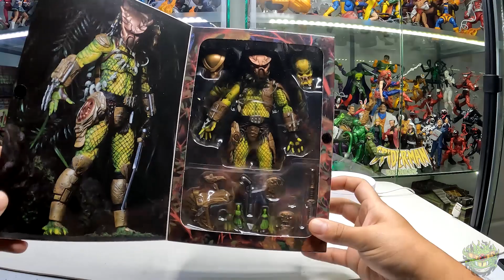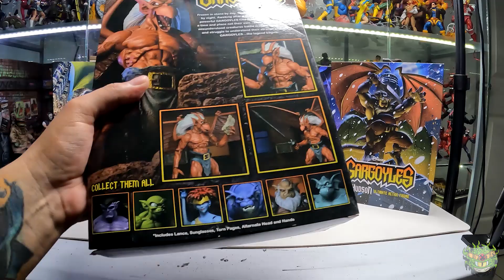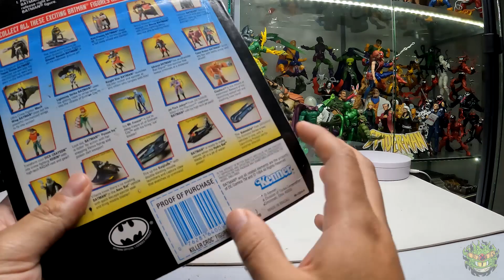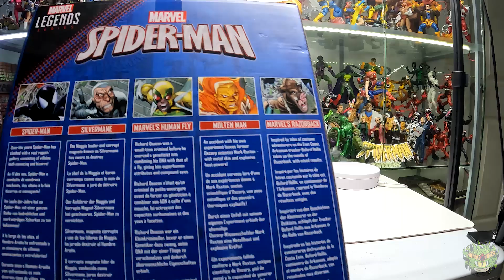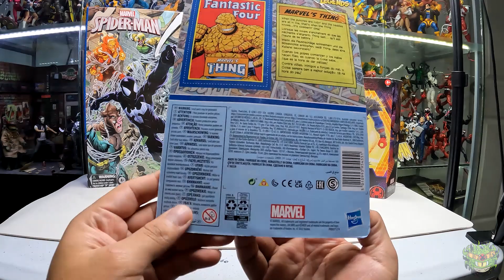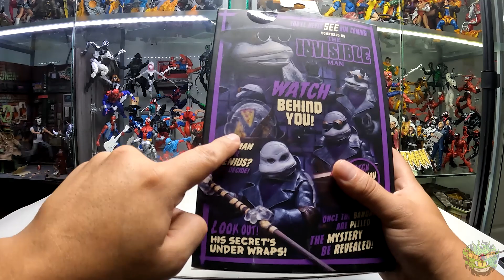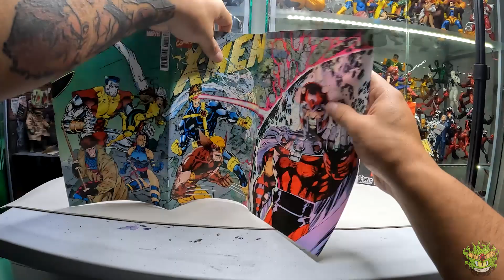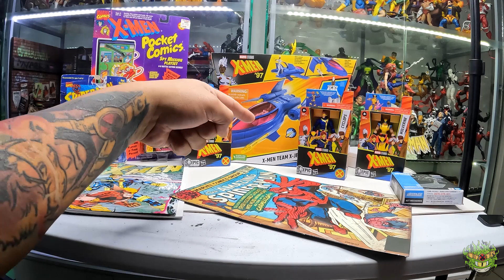MisteryBox! ✨3/3 TODO ESTO TRAJE DE CALIFORNIA! Video2023 | Marvel Legends! - Neca!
Amigos! En este Video les Muestro la Tercera de las 3 Cajas Llenas de Figuras que traje de California USA, En el cual contiene muchas Figuras de Marvel Legends , Neca. Ya saben que en Este Canal Amamos las Marvel Legends!
🔥Sean Bienvenidos en este Canal en donde llevaré todo lo relacionado a mi Colección tanto Videos de mi Canal de YouTube donde haré Reviews de Figuras, Videos de mis SetUps, Videos con Personas de la Comunidad del Coleccionismo, Visitas a Comic Shops tanto en el Extranjero como en México.🤘

⚫VITRINAS
MOBILIARIO ESPECIALIZADO

EFECTO DE SONIDO

 / robhk

 / mutantcollectormx

 / mutantcollector

 / mutantcollector